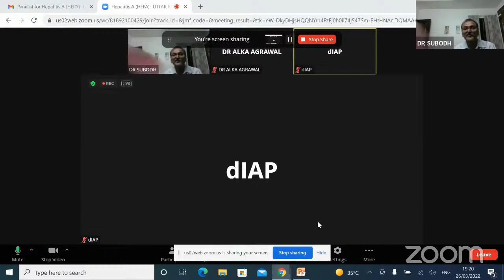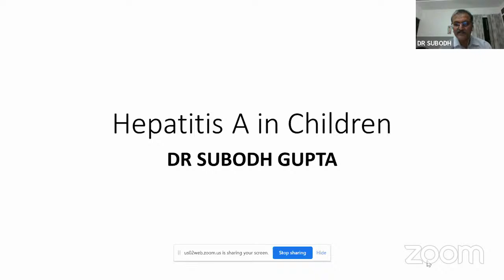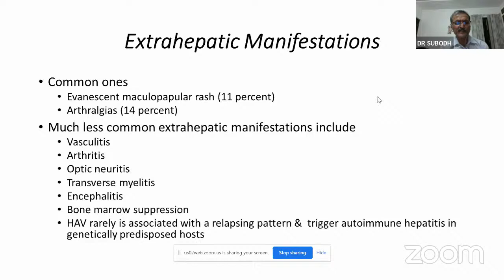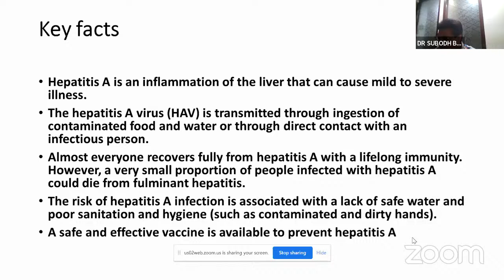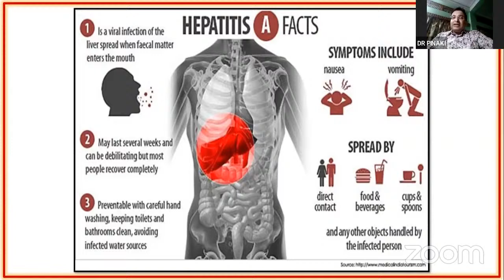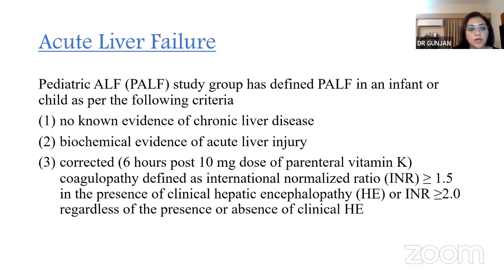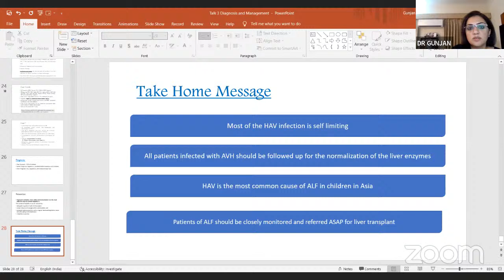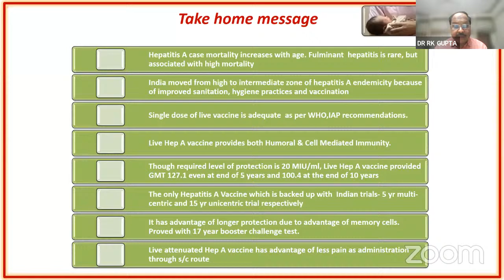Hepatitis A (HEPA)- UTTAR PRADESH 2